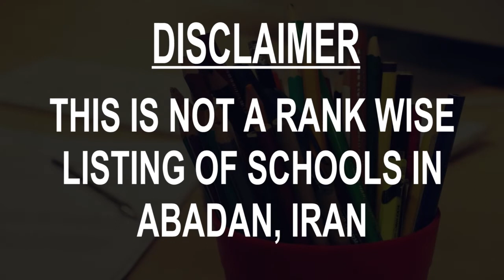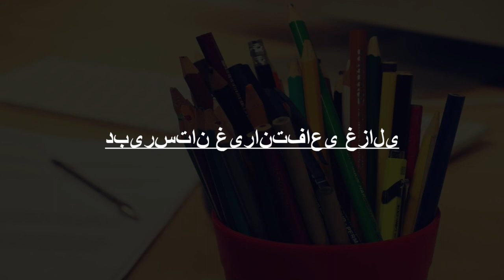Schools around Abadan, Iran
Must Watch.. Best Schools around Abadan

Click on Bell ICON to get the notification of New Videos.This is not rank wise listing of Top Schools in Abadan, it's the list of best Schools around Abadan as per the ratings given by our users.

Listed Schools:

Office Abadan
School
Khuzestan Province, Abadan, Iran

Alame Jafari High School
High school
Abadan, Khuzestan Province, Iran

دبستان حکمت
School

دبیرستان امام خمینی ابادان
High school

Middle School
Middle school

Malek-Shoara-Bahar middle school
School

مدرسه
School

مدرسه دکتر حسابی آبادان
School

مدرسه ی شریعتی
School

دبیرستان غیرانتفاعی غزالی
High school

مدرسه امیرکبیر
School

مدرسه راضیه ابادان
School

دبیرستان پسرانه امیر کبیر
Boys' high school

Noor Arvand Educational institution
School

مدرسه فداییان اسلام
High school

فناوری اطلاعات آموزش و پرورش آبادان
School
Iran

Sadra High School
High school

مدرسه شميم
School

Meysam Tmar elementary school
School

Mehr Aaein School
School